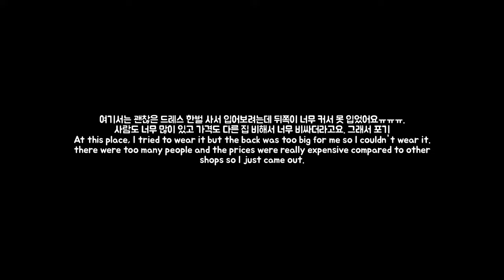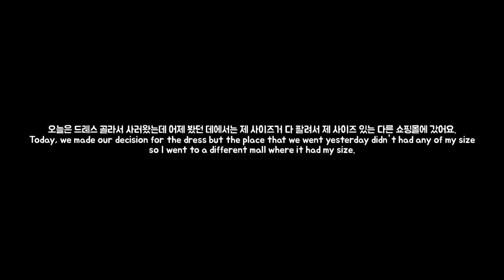🛍️ ball shopping | ball preparation : ball dress, makeup, hair / 뉴질랜드 고딩 / 볼파티 / 하이틴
hey this is another video of me going on ball shopping since there are many balls happening right now. its also to just give information about ball shopping in nz for those who needs it since I found none in youtube. and probably i will post grwm and ball vlog later after my school ball

오늘은 8월에 있을 볼 파티 준비하러 쇼핑 간 영상이에요. 하이틴 정도는 아니겠지만 어느정도 볼 쇼핑 가는 영상을 찍어봤어요. 모든 과정을 영상으로 찍지는 못했지만... 찍은대로 다 모아놓은 브이로그에요. 나중에 볼 파티 갈때도 비디오 찍어서 올릴 예정이랍니당.